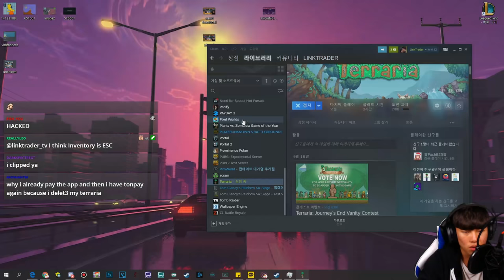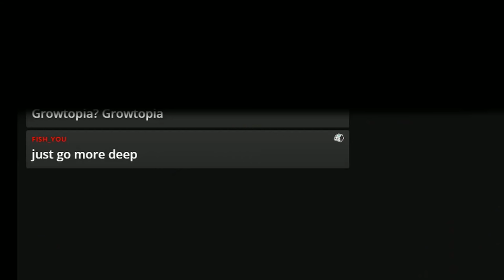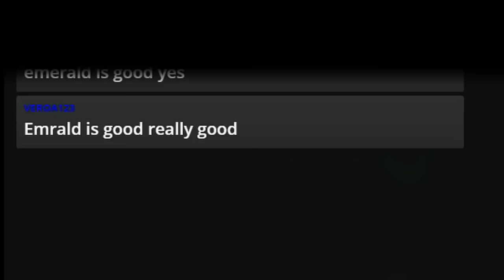You're gonna laugh watching this video.│Terraria